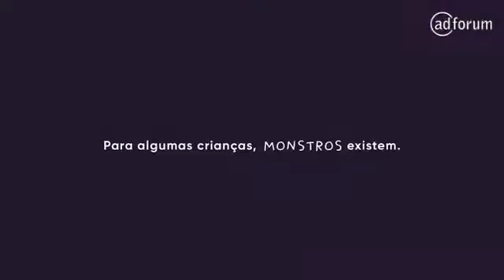Pixar's Child Abuse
A not-so-sweet CGI-animated Brazilian PIF from Ngo Criola, 2019. The original title for this is "Monster" and the terrified expression on that girl's face tells a good reason why.